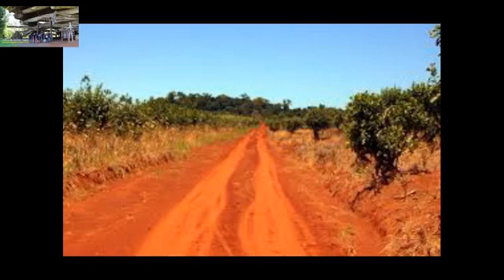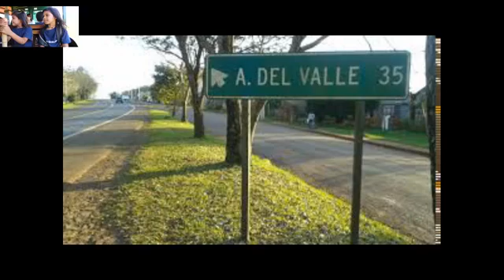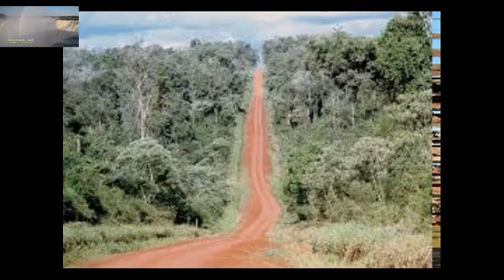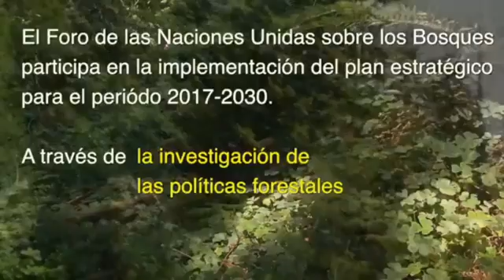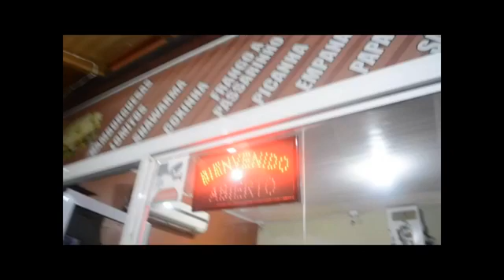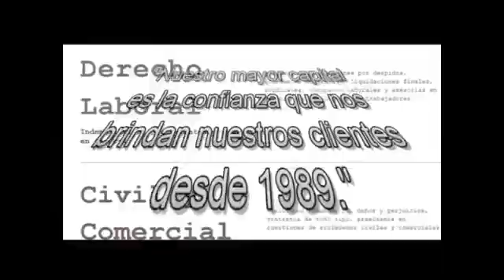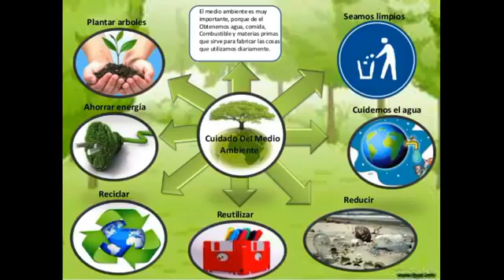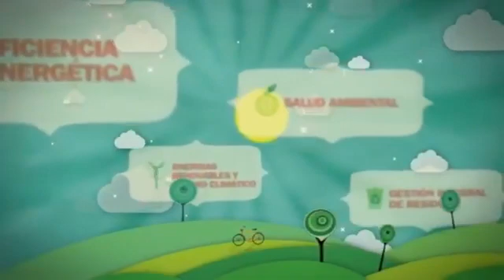"CON SILVIA RIVAS" TEMA DE HOY: MEDIO AMBIENTE- OBJETIVOS DE DESARROLLO SOSTENIBLE (ODS)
"CON SILVIA RIVAS"
LUN-MIERC-VIER  17:30 HS
"QUEDATEENCASA"
TEMA DE HOY: MEDIO AMBIENTE- OBJETIVOS DE DESARROLLO SOSTENIBLE (ODS)

TE VAS A PERDER ESTE PROGRAMÓN???

YA LE AVISASTE A TU AMIGA, A TU VECINA, A TU COMPINCHE QUE YA COMIENZA EL PROGRAMA??

COMUNICATE CON LA PRODUCCIÓN POR: WHATSAPP, MESSENGER O A LOS NÚMEROS DE TELÉFONO QUE FIGURAN EN LA PÁGINA.